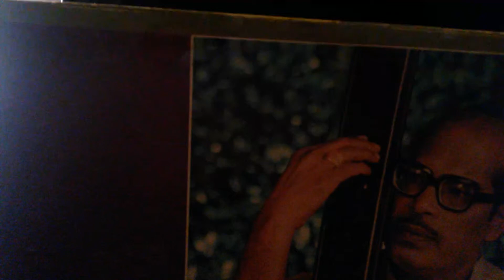Mannaday classical lp HINDI SONG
Mannaday  classical  melody

Mannaday  classical  song

uploaded by MANU